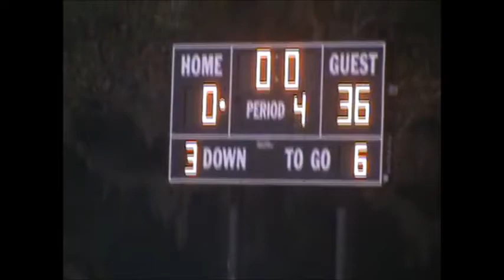Game #5- 2/20/16- Broward Barracudas (36) @ Florida Veterans (0)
UFFOA Presents;  Game #5- Barracudas Vs Veterans